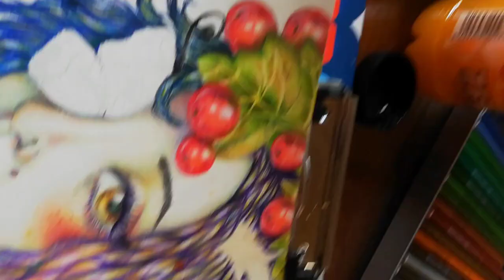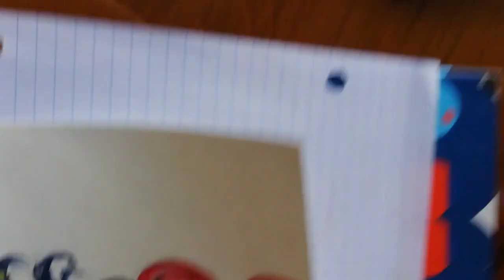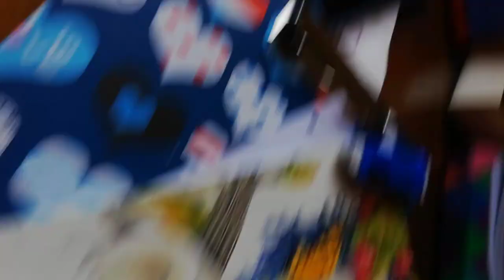el arte tradicional está muriendo